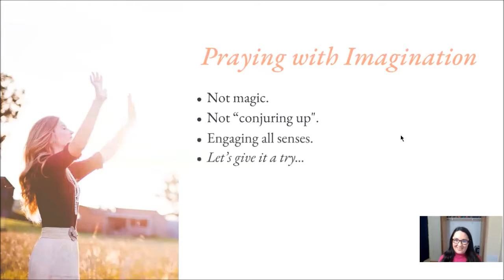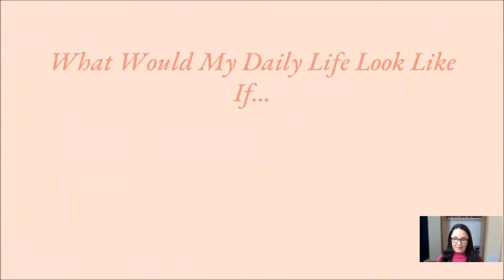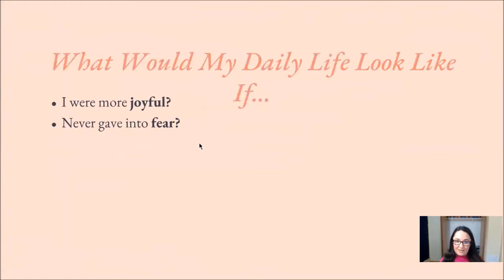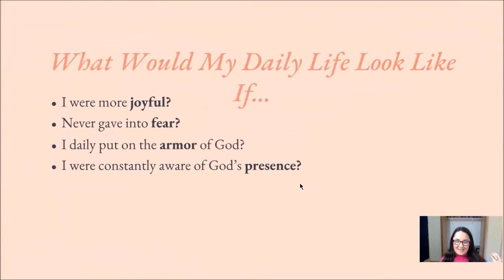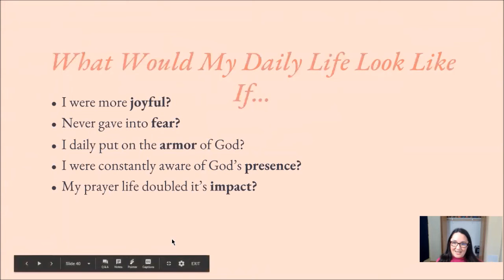Praying Imaginatively (a sneak peek at Alana's new online prayer retreat)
to learn more about our "Praying in the New Year" online prayer retreat, created by Alana, the founder of Praying Christian Women Ministries.

The show that brings Christian women from all backgrounds together as award-winning authors Alana Terry and Jaime Hampton discuss what it means to be a woman of prayer in the 21st century.

Whether you’re brand new to the faith or have been a believer for decades, the Praying Christian Women podcast brings you biblical encouragement and inspiration (as well as an abundance of practical tips and easy-to-implement suggestions) to deepen your prayer life.

Join your hosts Alana and Jaime, whose books have reached over 100,000 readers. We’re more than just a podcast; we’re a community of believers who desire to draw closer to God, and change the world…one prayer at a time.